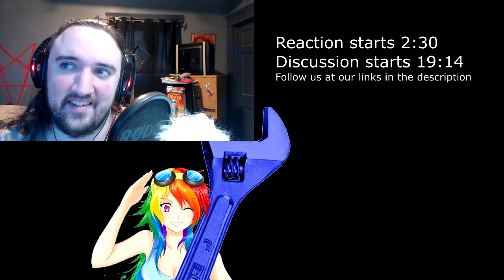My Little Pony Episode 200! Twilight's seven Reaction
MLP 200? how will it compare to the ... uh "Legendary" 100th episode?